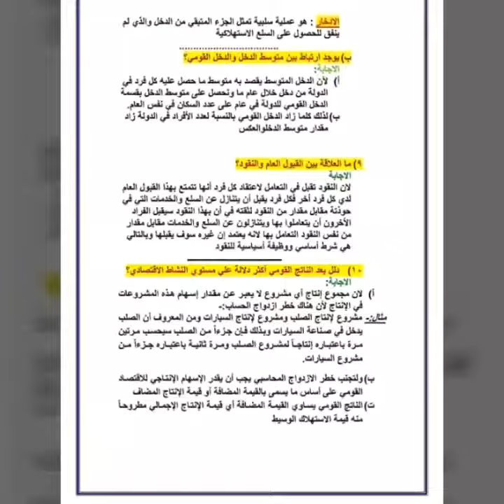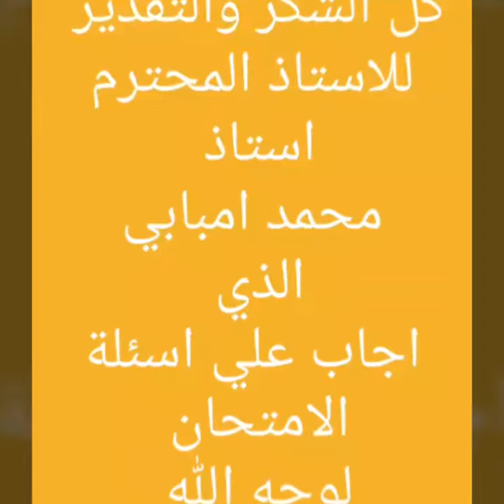اجابة بوكليت الاقتصاد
بوكليت الاقتصاد ٢٠١٩_٢٠٢٠